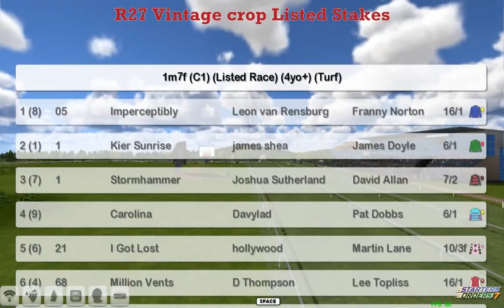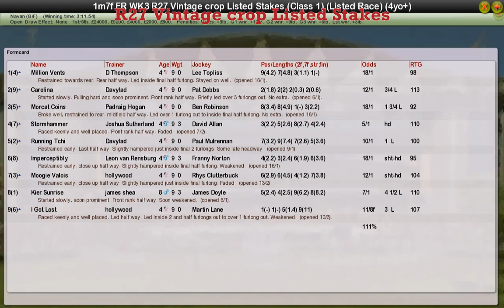FR WK3 R27 Vintage crop Listed Stakes